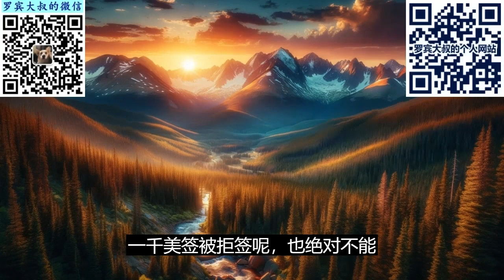DIY美签被拒了，下一步该怎么办？（629期 2023/11/20）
万一你DIY美签被拒了，该怎么做呢？

1. 立刻DIY二签
2. 咨询专业人士
3. 找签证代理或者签证中介直接办理二签
4. 缓一缓，先去干别的事情，过段时间再说

总而言之，DIY美签被拒，不是世界末日，仍然有翻盘的机会的。
但是，也绝对不能掉以轻心，万一被拒了二次三次，那就比较难了。